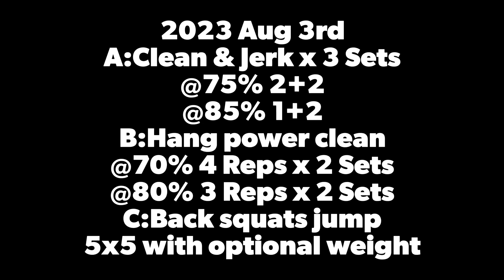2023 Aug 3rd - weightlifting class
2023 Aug 3rd
A:Clean & Jerk x 3 Sets
@75% 2+2
@85% 1+2
B:Hang power clean
C:Back squats jump
5x5 with optional weight